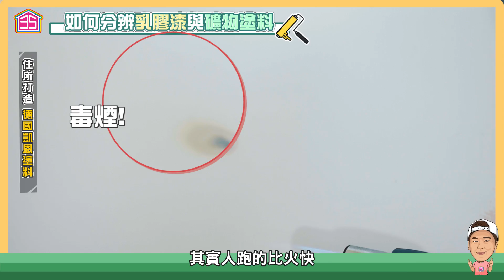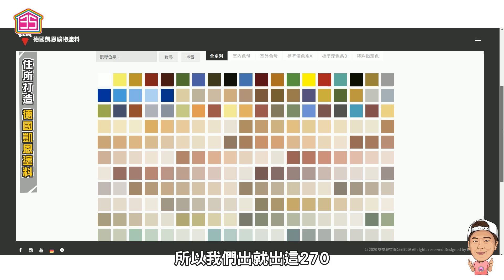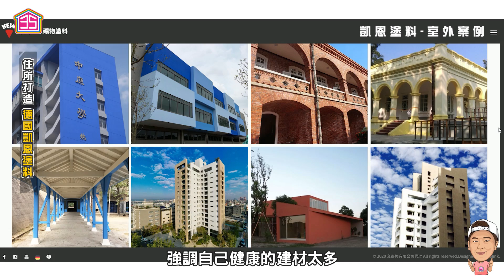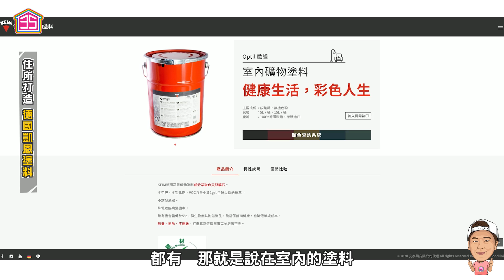【住所打造】☛國家級建築塗料爆塗全家 | 礦物塗料 | 屌打一般漆 | 正港零甲醛 | 挑選油漆 | 綠建材 | 無毒無味☚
住所打造終於來啦！
TED這次直接拿國家級建築塗料爆塗全家！
這些塗料可是在中正紀念堂、紅毛城上的同款塗料呢
究竟標榜零甲醛、零塑化劑、VOC全球最低的礦物塗料有多厲害
今天帶您來了解

↓↓🌟加入【VIP會員頻道】收看更多精彩內容吧🌟！↓↓
【Email】工商合作 | 爆料投稿 | 售屋委託 _ 請來信↓↓
35線上賞屋xTRIDENT聯名款帽子 售價880元( 35線上賞屋布標為贈品 )